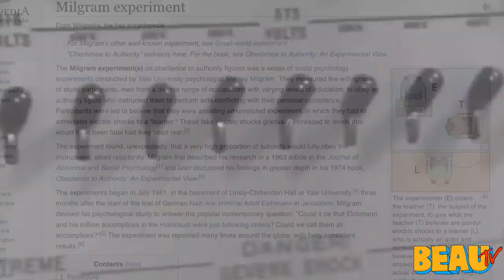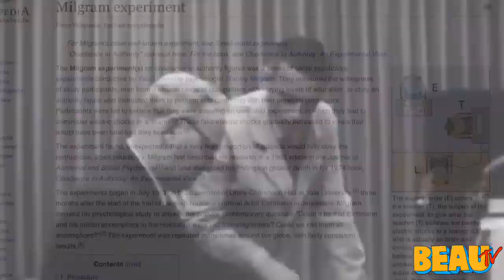The Milgram Experiments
One of the most famous studies of obedience in psychology was carried out by Stanley Milgram, a psychologist at Yale University. He conducted an experiment focusing on the conflict between obedience to authority and personal conscience. Milgram (1963) examined justifications for acts of genocide offered by those accused at the World War II, Nuremberg War Criminal trials. Their defense often was based on "obedience" - that they were just following orders from their superiours.